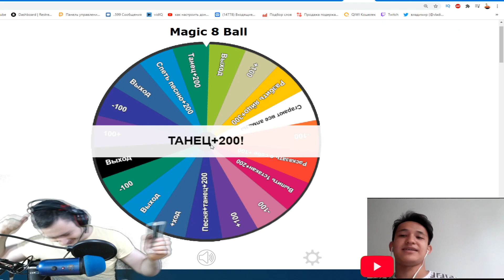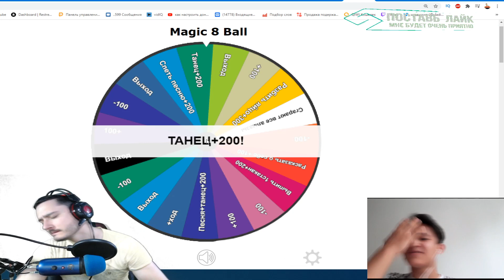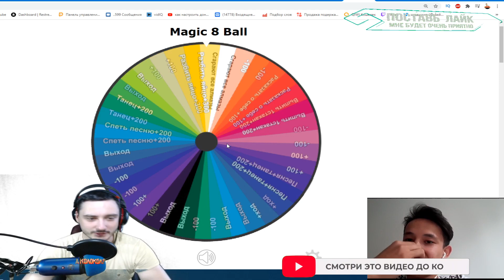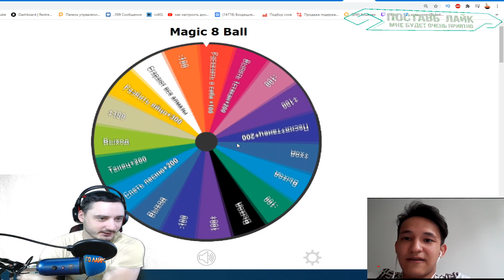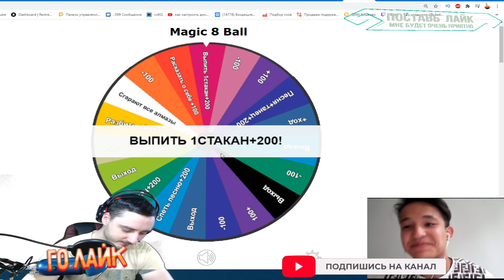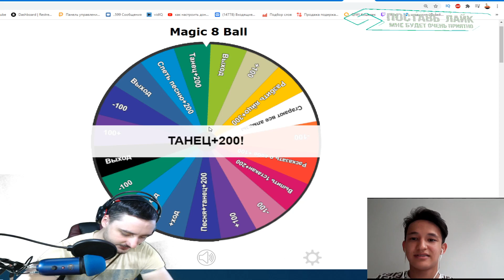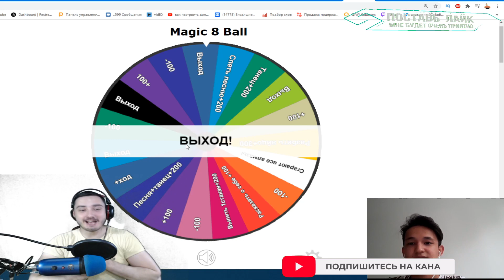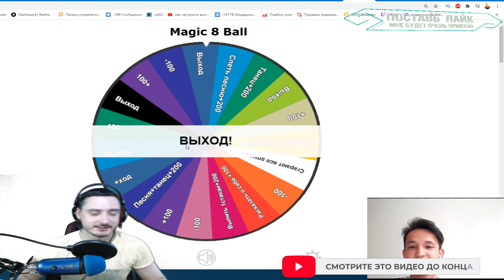Как бесплатно забрать куча алмазов В ФРИ ФАЕР/FREE FIRE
СОВЕТУЮ ПОСМОТРЕТЬ ВИДЕОРОЛИК  ДО КОНЦА!!!

ВЫ ЛУЧШИЕ!!!ЗНАЙТЕ ЭТО!

FREE FIRE  Оригинальная игра жанра королевская битва у тебя на устройстве!
1. Официальная FREE FIRE на мобильном
50 игроков на отдаленном острове, размером 8×8км, борются за победу и свою жизнь. Победитель получает все. Вам предстоит искать оружие, транспорт и ресурсы, а также побеждать других игроков на реалистичном и тактически насыщенном поле боя, безопасная зона которого постепенно сужается. Приготовьтесь к высадке и сбору ресурсов, а также будьте готовы на все, чтобы выжить!
2. Высококачественная графика и звук
Мощный движок Unreal Engine 4, ошеломляющая детализация, реалистичные эффекты и гигантская карта для настоящей королевской битвы. Поддержка звуковых систем 7.1 и высококачественный 3D-звук обеспечивают полнейшее погружение в сражения полные действа.
3. Реалистичное оружие
Постоянно пополняющийся арсенал из холодного, горячего и метательного оружия, а также реалистичная баллистика гарантируют широкий выбор способов уничтожения ваших врагов. Вы любитель экзотического оружия? Специально для вас — сковорода!
4. Путешествуйте стильно
Разнообразие машин, мотоциклов и катеров предоставляет полную свободу передвижения: отслеживайте врагов, спасайтесь и достигайте безопасной зоны.
5. Объединяйтесь с друзьями
Выживайте вместе с друзьями. Приглашайте друзей и объединяйтесь в боях, координируя свои действия по звуковому чату.
6. Честная игра
Мощные анти-чит механизмы FREE FIRE гарантируют честную и увлекательную игру, полную адреналина, для всех игроков.
Это не просто игра. Это королевская битва.